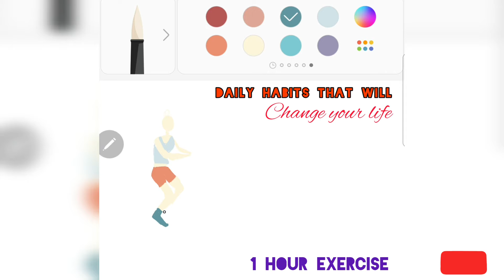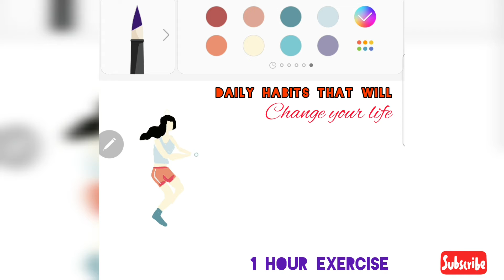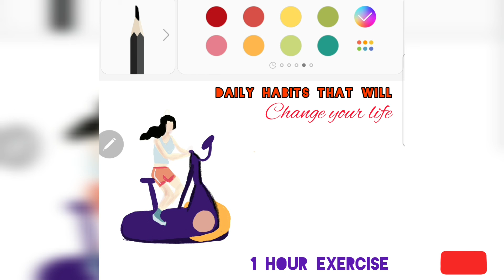daily habits that will change your life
One of the most important daily habits is exercise. Exercise for an hour a day to have a healthier body and life

از عادت های مهم روزانه میشه به ورزش اشاره کرد. روزانه یک ساعت ورزش کنید تا بدن و زندگی سالم تری داشته باشید